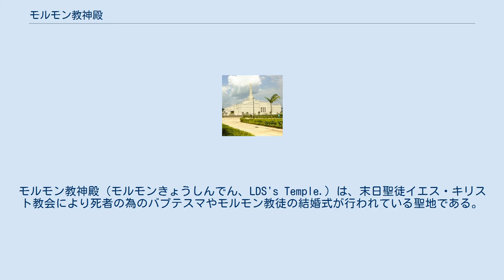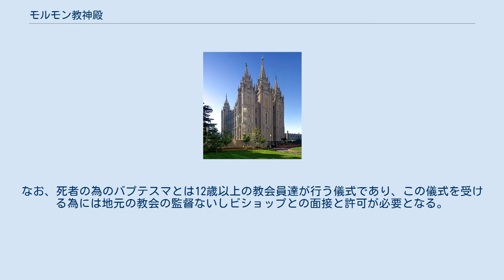モルモン教神殿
末日聖徒イエス・キリスト教会
モルモン教神殿（モルモンきょうしんでん、LDS's Temple.）は、末日聖徒イエス・キリスト教会により死者の為のバプテスマやモルモン教徒の結婚式が行われている聖地である。
 世界で最初に建てられた神殿は、アメリカ合衆国オハイオ州レイク郡のカートランド神殿である。
2016年現在、45カ国に149カ所のモルモン教神殿（計画中・閉鎖された神殿を除く）があり、その内日本では東京、福岡、札幌の3カ所に神殿がある。
日本東京神殿が建てられたのは1980年で、初めてアジアで建てられた神殿である。
日本に神殿がまだ無かった頃、日本のモルモン教徒達はハワイ州の神殿まで行っていた。
2000年に福岡県に神殿が建てられてからは、九州地方、四国地方、中国地方のモルモン教徒は福岡神殿に行くことになった。
また、2016年北海道に神殿が建てられてからは、北海道地方、東北地方のモルモン教徒は札幌神殿へ行けるようになった。
 モルモン教神殿での結婚式は、他の結婚式と異なっていてバージンロードは存在していない。
なお、死者の為のバプテスマとは12歳以上の教会員達が行う儀式であり、この儀式を受ける為には地元の教会の監督ないしビショップとの面接と許可が必要となる。
 ◎は州庁所在地の神殿 モルモン教のローガン神殿（英語版） ◎は州庁所在地の神殿 ◎は首都の神殿 ◎は首都の神殿 ◎は首都の神殿 ◎は首都の神殿 ◎は首都の神殿 ◎は首都の神殿 ナイジェリアにあるナイジェリアアバ神殿